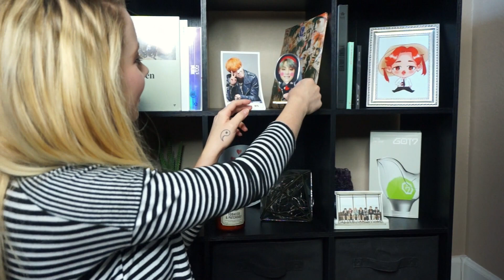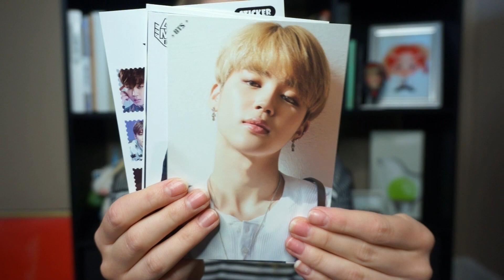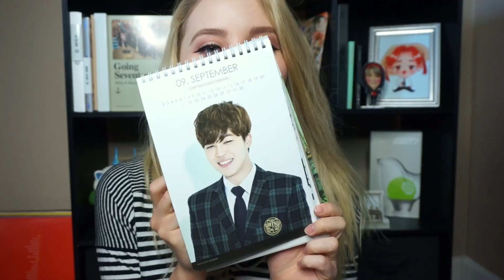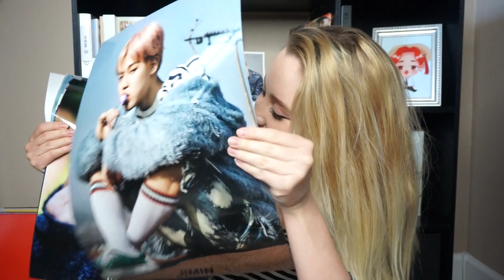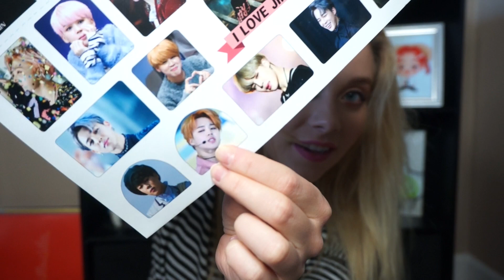SOMEONE SENT ME GIFTS?! | P.O BOX OPENING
WTF YALL THIS IS SO NICE. I'M LIKE TT RIGHT NOW. A subbie deadass bought me so much BTS merch from Korea. 😭  Thank you so much James for sending me all of this wonderful stuff. You really know what I like 😂  My dear subbies, reading the nice comments you leave on my videos is enough to make my day! Don't think you need to get me anything! But if you ever do just know that I love and appreciate you more than I can even put into words. Thank you 1000 times for all of your support. 💙💜

→ SNAP: @ daniibearxo
Music Creds : BTS – 봄날(Spring Day) / 피땀눈물(Blood, Sweat & Tears) / Young Forever MASHUP